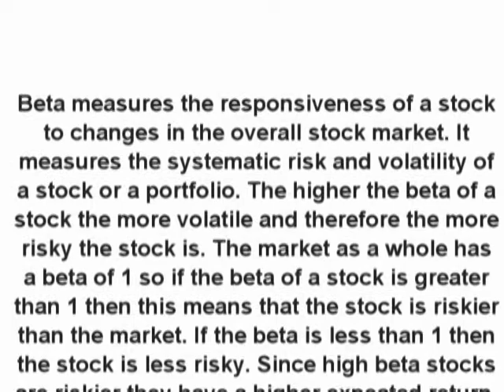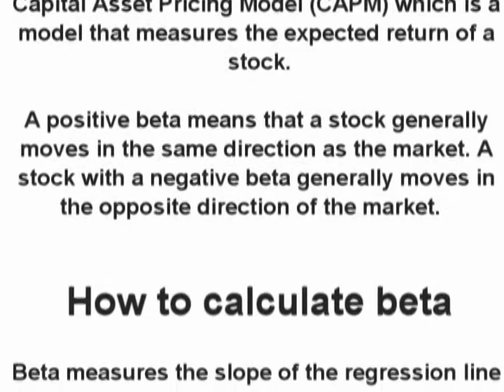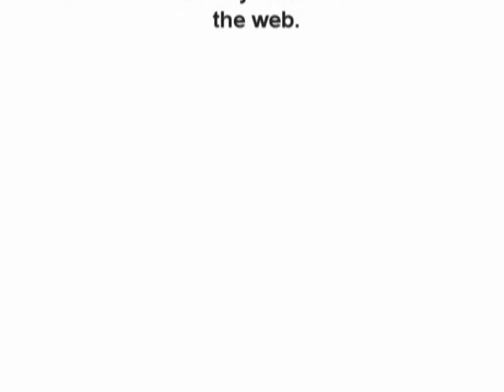Beta (finance) - How to calculate beta of a stock - What is the definition? - Subjectmoney.com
Definition of Beta (finance)

Beta measures the responsiveness of a stock to changes in the overall stock market. It measures the systematic risk and volatility of a stock or a portfolio. The higher the beta of a stock the more volatile and therefore the more risky the stock is. The market as a whole has a beta of 1 so if the beta of a stock is greater than 1 then this means that the stock is riskier than the market. If the beta is less than 1 then the stock is less risky. Since high beta stocks are riskier they have a higher expected return. Beta is a key factor used in the popular Capital Asset Pricing Model (CAPM) which is a model that measure the expected return of a stock.

A positive beta means that a stock generally moves in the same direction as the market. A stock with a negative beta generally moves in the opposite direction of the market.

How to calculate beta

Beta measures the slope of the regression line comparing the the return of a stock or portfolio to the return of the market. What beta implies is that for every % that the market changes, the stock will change by the market change multiplied by its beta.

If the market increased by 10% how much would a stock with a beta of 1.2 be expected to increase?

1.2(10%)= 12%

If a stock earned 13% and the market earned 10% what would the beta of that stock be?

13%/10% = 1.3

The formula below is the formula used to solve a stock's beta. Before you could solve this equation you would have to solve for the covariance of the market and the stock and you would also have to solve the market's variance. These would be derived from an analysis of the market and the stocks historical returns, and standard deviations. Fortunately beta is calculated for you and can be found on the web.